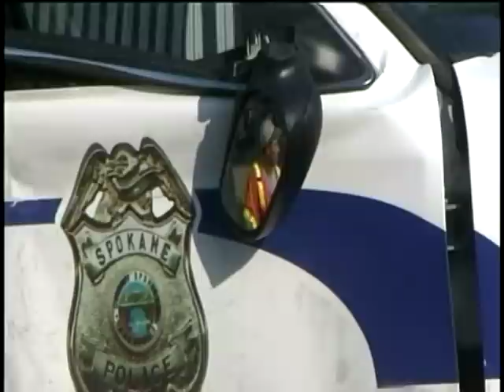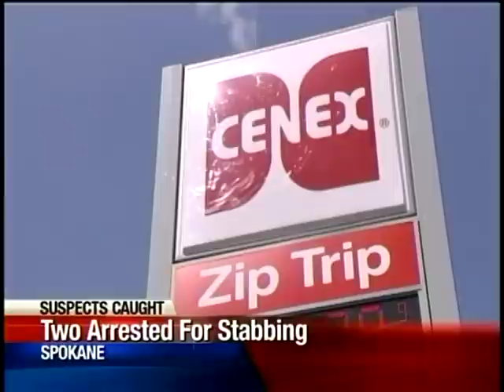Spokane Police officer injured in downtown crash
A Spokane Police officer is recovering from a fractured neck after a collision involving a possible drunk driver early Saturday morning. KXLY4's Annie Bishop has more.